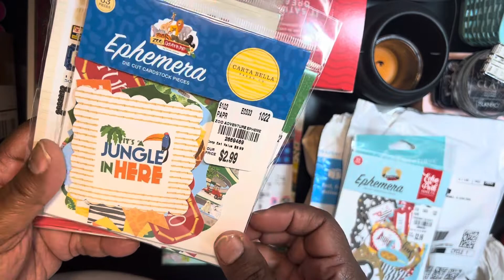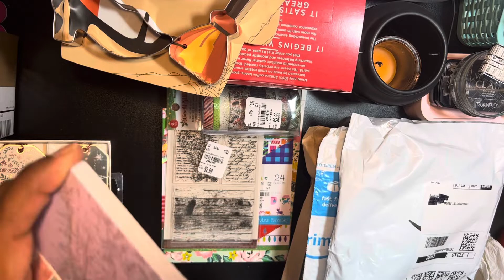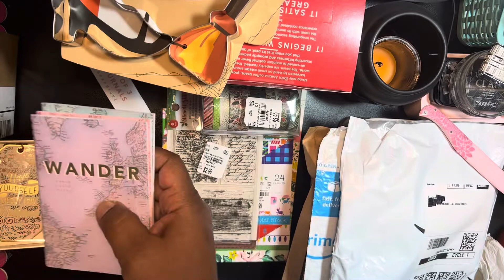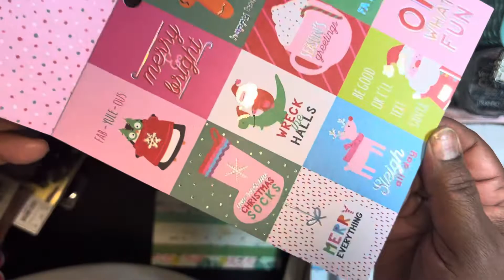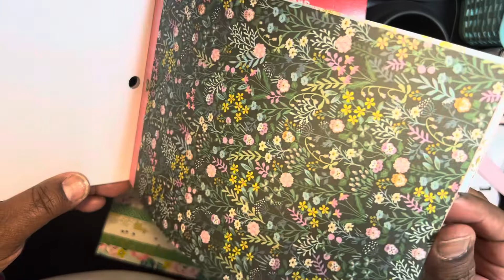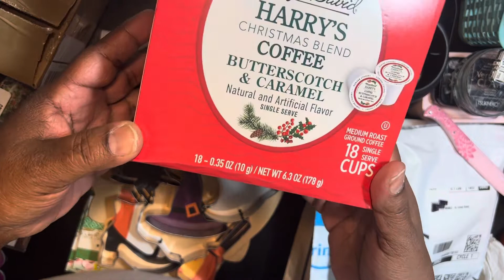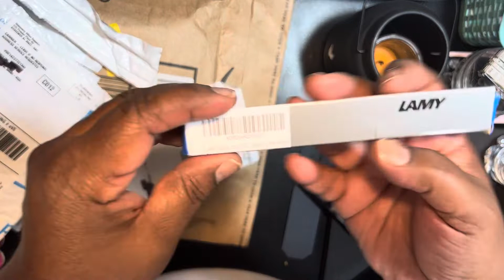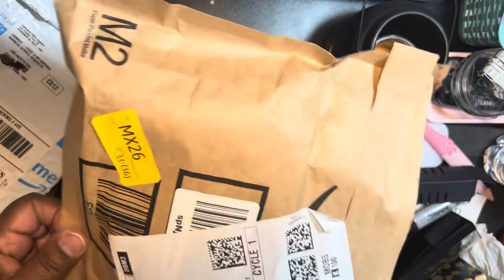Tuesday morning and fountain pen haul 10/23/22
I didn’t know the pens come with a blue ink cartridge!
Lamy pens:

Lamy Safari Fountain Pen - Charcoal - Fine

LAMY AL-star 023 Fountain Pen - Tourmaline Aluminium with Transparent Grip and Steel Nib - Nib Size F

Lamy Safari Fountain Pen White Ex-Fine, L19WEEF

LAMY safari cosy 320 Special Edition Rollerball Pen - Modern Strawberry Rollerball Pen with Ergonomic Handle and Timeless Design - with M 63 Refill Black - Line Width M

Ink:
Diamine Fountain Pen Ink 80ml -...